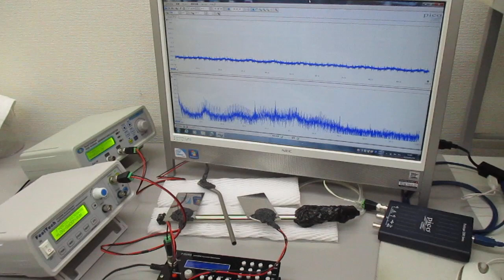３種類のスイープ発振による超音波実験